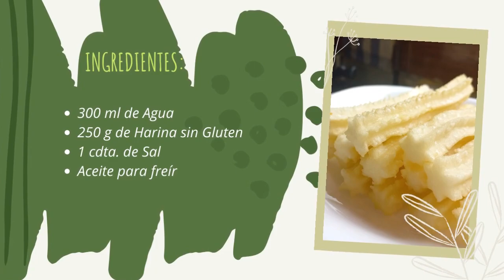Churros Sin Gluten y sin Lactosa | Receta fácil y rápida de Churros para Celiacos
¡Anímate a hacer esta Receta de Churros al Horno muy sencilla y rápida!
Es normal que te encanten los churros, a todos nos pasa, pero también es cierto que tanta fritura no es buena para la salud. Es por esto que en esta ocasión diseñe una receta de churros que puedes hacer en el horno para que sean lo suficientemente sabrosos y a su vez sean muy sanos.

Lista de ingredientes necesarias:
🧂 1 cucharadita de Sal
🍚 250 g de Harina sin gluten

Para preparar churros deliciosos debes seguir estos simples pasos:
🟢 1 - Calentar el agua en una olla y agregar la sal.
🟢 2 - Al hervir, bajas el fuego y agregas la harina sin gluten.
🟢 3 - Mesclar todo vertiginosamente hasta que se integre todo.
🟢 4 - Cuando despegue de los bordes la retiras y colocas sobre la mesa de trabajo y la amasas hasta que quede uniforme.
🟢 5 - Agrega la masa en la churrera y arma los churros del tamaño que te guste.
🟢 6 - Precalentar el aceite a 180 grados y fritar los churros de a tandas.
🟢 7 - A medida que van tomando color deberás rotarlos para que se cocinen uniformemente.
🟢 8 - Retirar con pinza o espátula y colocar sobre papel absorbente.
🟢 9 - Disfrutar con mucho amor y en familia.

Recuerda que puedes encontrarlas recetas escritas en mi sitio dedicado a los churros